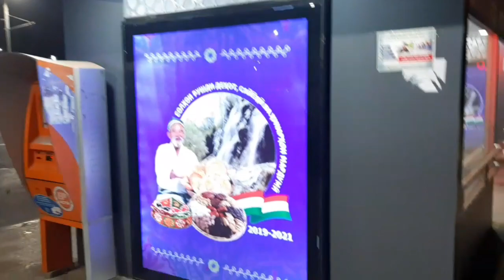VLOG* Булочкаи осонак 🤩 украшение 👗Прогулка 🇹🇯